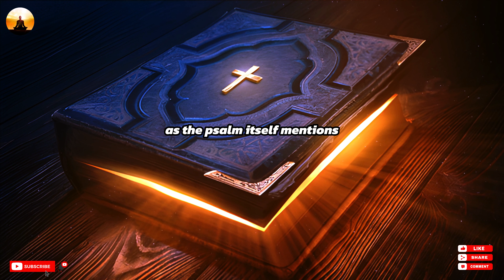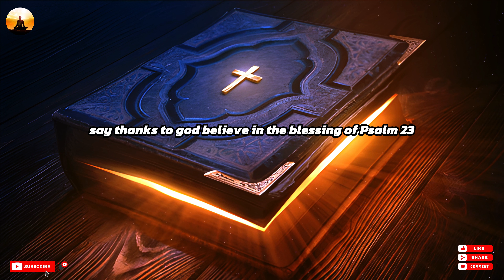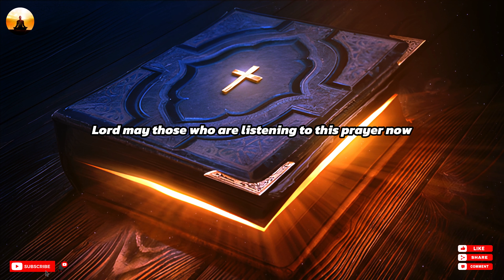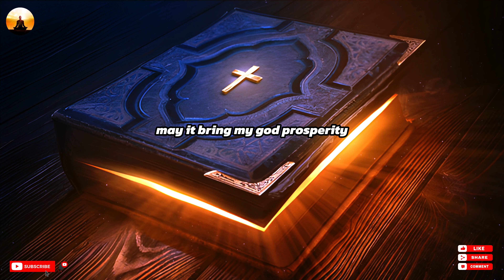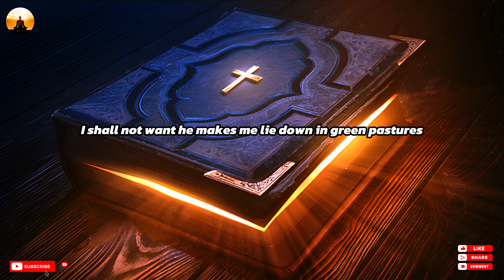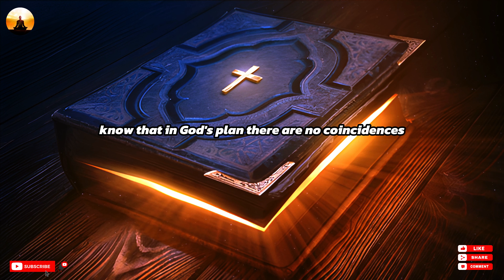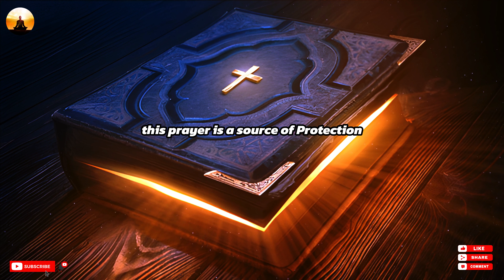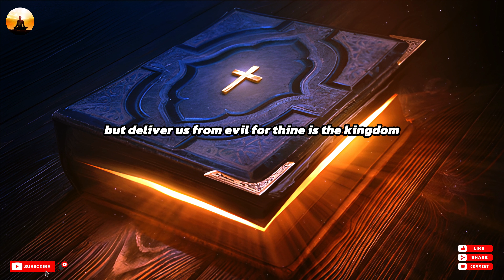PSALM 23 AND PSALM 91 ( 3 am Prayer) TWO MOST POWERFUL PRAYERS IN THE BIBLE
Welcome to Lord Prayers, a channel dedicated to daily Christian motivation, inspiration, bible, psalm prayers, and devotions. Our mission is to provide you with enriching, faith-based content to inspire, educate, and uplift your spirit every day.
May the Lord bless and keep you, and may His love, grace, and peace be with you always.

Video Enquires
psalm 91 sleep meditation
psalm 91 and psalm 23
psalm 23 and 91 prayer
psalm 91 and psalm 23 for protection and prosperity
a psalm 91 prayer for protection and strength
a psalm 91 prayer the lord will fight for you
psalm 91 powerful prayer to break all bonds and prisons
psalm 91...a prayer of protection
angelus lord's prayer psalm 91
best morning prayer with psalm 91 and psalm 23
psalm 91-prayer against unjust enemies
psalm 91 prayer to break bonds
psalm 91 the most powerful prayer to break the bonds
prayer psalm 91 to break the chains
prayer before sleep psalm 91
night prayer before going to bed psalm 91
morning prayer before you start your day psalm 91
psalm 91 prayer catholic
catholic psalm 91 prayer
psalm 91 daily prayer of faith
psalm 91 daily prayer
psalm 91 daily effective prayer
evening prayer psalm 91
psalm 91 prayer for sleep
psalm 91 prayer for protection with words
psalm 91 god our protector prayer
psalm 91 prayer with glass of water
psalm 91 prayer for protection 8 hours
psalm 91 most powerful prayer in the bible
psalm 91 prayer for protection king james version
psalm 91 prayer kjv
psalm 91 prayer king james
psalm 91 - morning prayer
morning prayer

suggest video
Daily Jesus Devotional
above inspirational
inspirational prayer

 Content Audio originally by @LordPrayerss Team
Audio Team Members
1  Nora
2  Lillian
3  Zoey